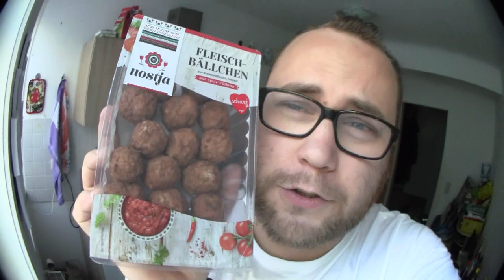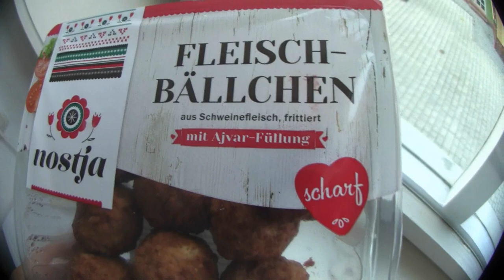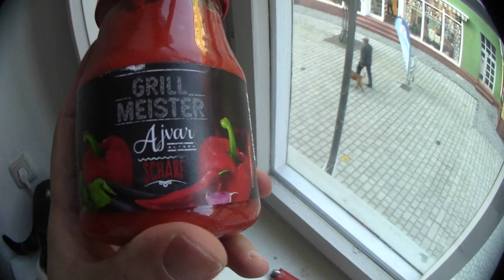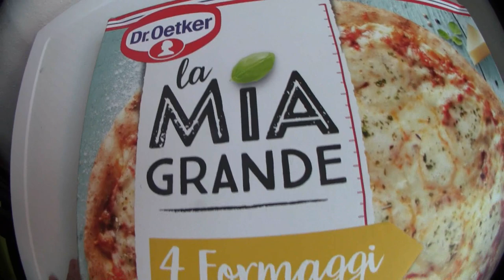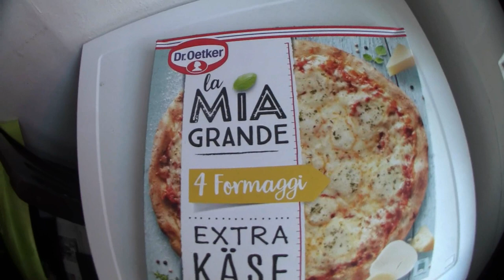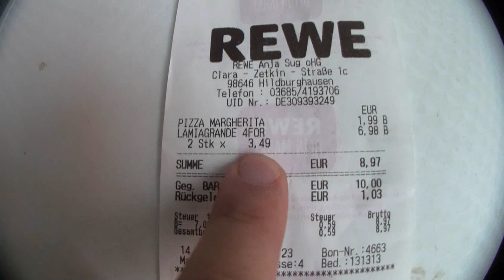Ramses Kitchen | Ajvarscharf Hackbällchen Pizza